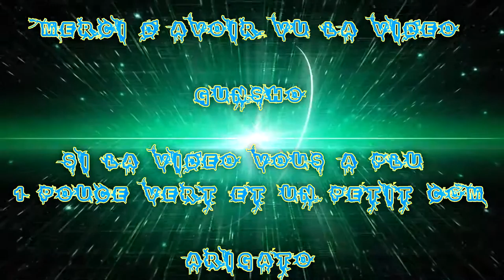(FR) Parti Les Petits Youtubeurs En force de Tom Clancy's Rainbow Six Siege ep ep 2 Game en ligne 1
Pour aujourd'hui je vous Présente une Partie en ligne équipe PYF Sur R6S :)

Aujourd'hui on ce retrouve sur Rainbow Six Siege ! pour la première game en ligne du feu c'est le début !

Dans cet Game il y a Gunsho, MrLanders, Bonezi, Boulesto

Info Complémentaire !

Enjoy !! Gunsho !!